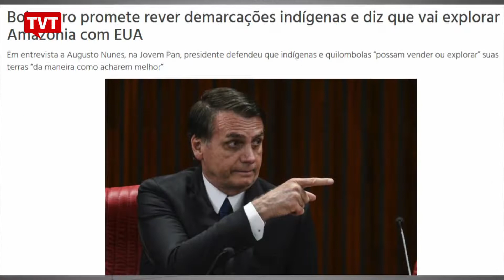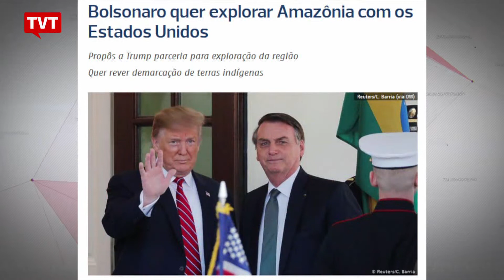O desmonte e a entrega de um país inteiro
O governo brasileiro joga contra o país e destrói a soberania nacional. O comentário é de José Lopez Feijóo.